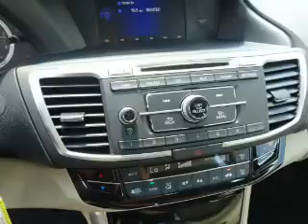2016 Honda Accord H41506 - Johnson City TN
Phone:
Year: 2016
Make: Honda
Model: Accord
Trim: LX
Engine: 2.4 liter 4 Cylindercylinder FWD
Transmission: CVT
Color:
Mileage: 1
Address:
VIN:1HGCR2F3XGA196549